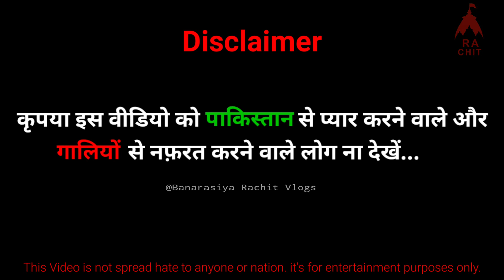The Kashmir Files Movie देखने के बाद पाकिस्तान को दी गालियाँ | Angry 😡 after watching